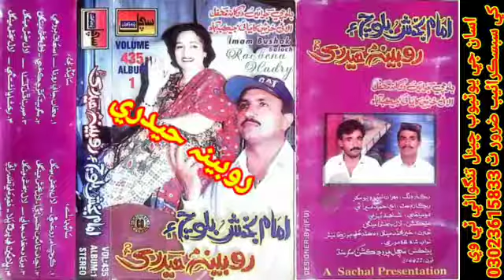imam Bux Baloch Rubeena Hydari